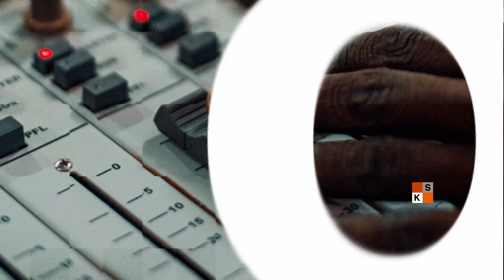Le PDES 2022-2026 : opportunités et perspectives pour le Niger ?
Le conseil des ministres du 10 juin 2022 a adopté le Plan de Développement Economique et Social (PDES) 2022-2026. Le PDES 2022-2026 est la deuxième déclinaison quinquennale de la Stratégie de Développement Durable et de Croissance Inclusive Niger 2035. Il opérationnalise la Déclaration de Politique Générale du Gouvernement et vise à concrétiser les engagements du Président de la République, contenus dans le Programme de Renaissance Acte III, selon un article publié sur le site du ministère des finances.
Le PDES 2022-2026 s’articule autour de trois (03) axes stratégiques à savoir :
– le développement du capital humain, l’inclusion et la solidarité ;
– la consolidation de la gouvernance, de la paix et de la solidarité ;
– la transformation structurelle de l’économie.
Pour comprendre les défis, les opportunités, les perspectives et obstacles pour une meilleure réussite du programme de développement économique et sociale PEDS 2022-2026.
Moctar Hamadou reçoit:
– Sama Mamane, secrétaire général adjoint du ministère du plan
– Son-Allah Dambadji, acteur de la société civile
– Issoufou Adamou, vice-président de l’association Nigérienne des jeunes entrepreneurs